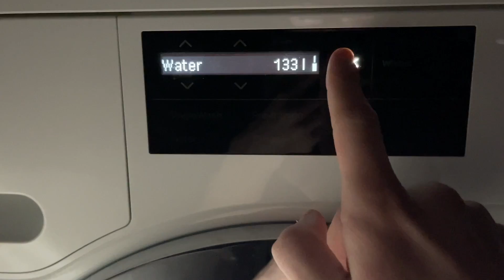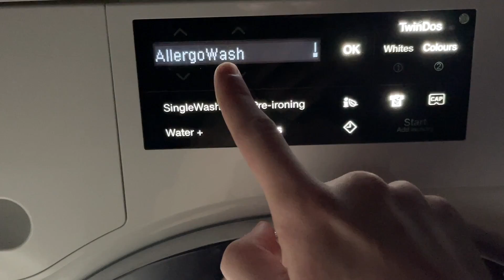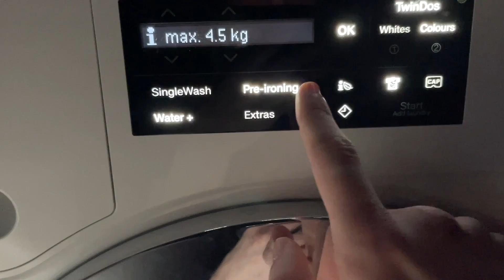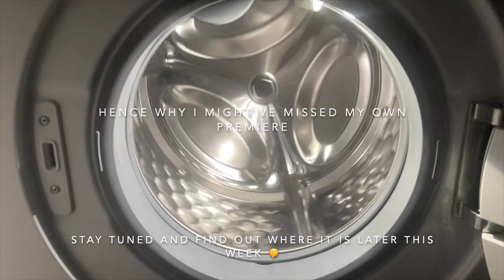my new Miele W1 has arrived!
Yes I know it’s hotpoint but the music just sounded so good lol 😂